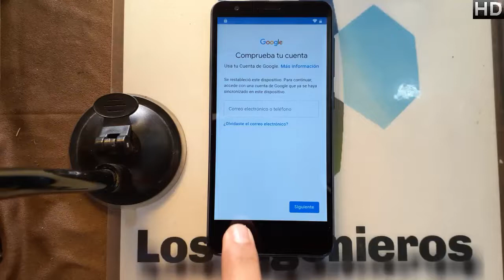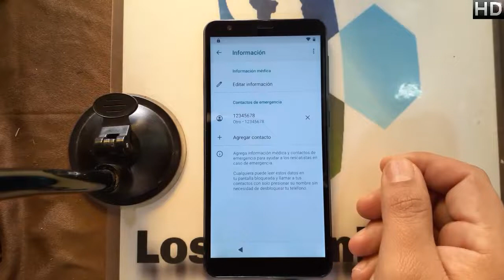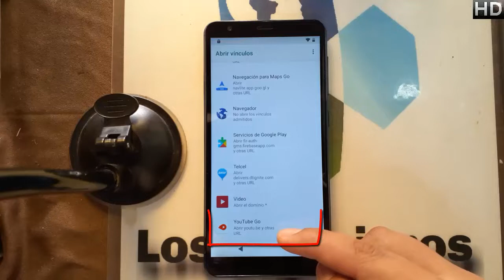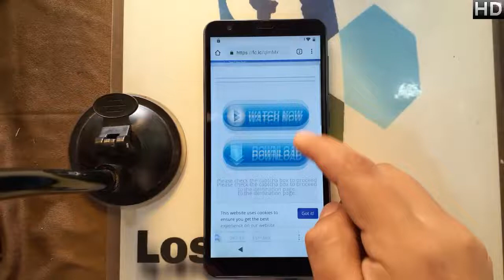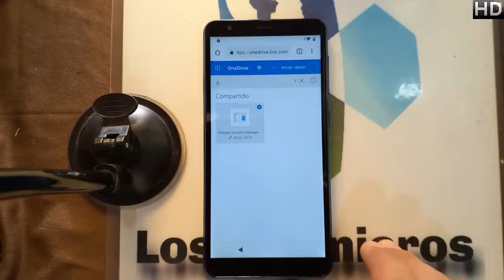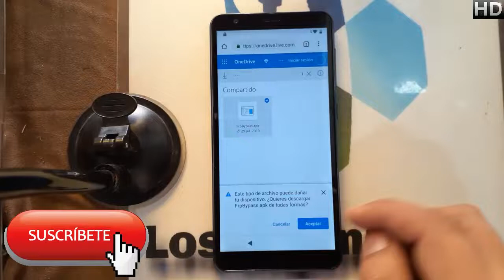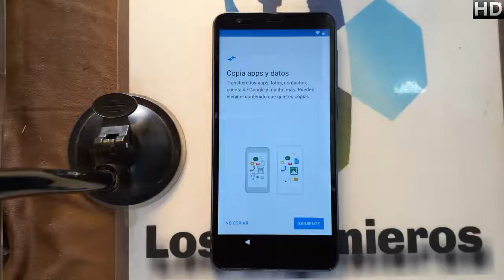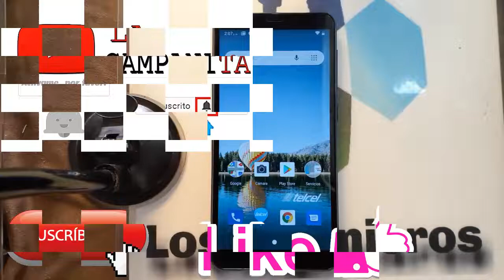Quitar cuenta Google o frp ZTE A5 2019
📱En esta ocasión es el zte a5 2019 #340📱

NUEVO MÉTODO
👉Herramientas